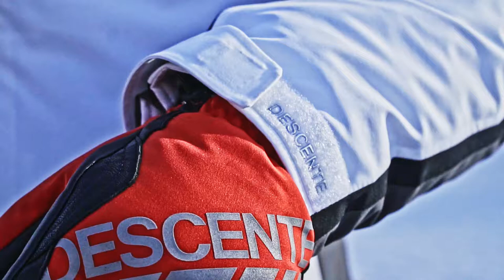DESCENTE SKI 2018FW COLLECTION - ACTIVE SKI #3